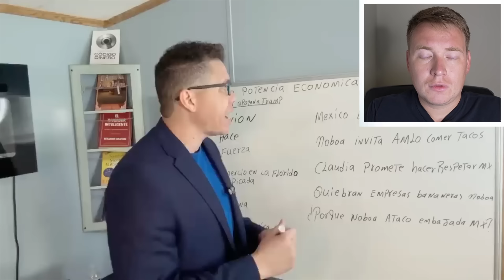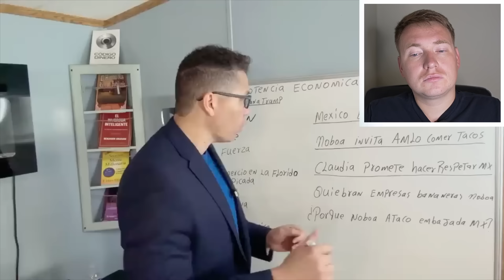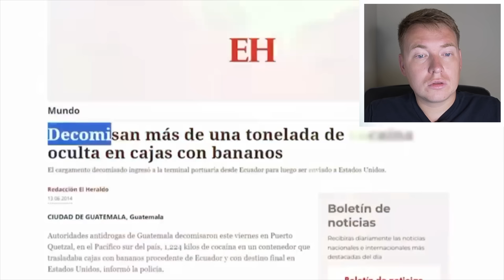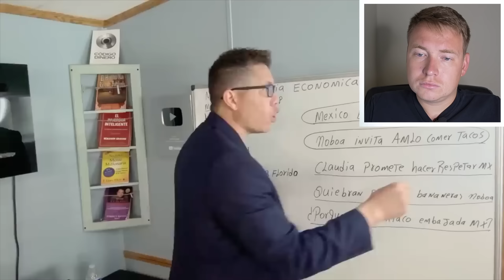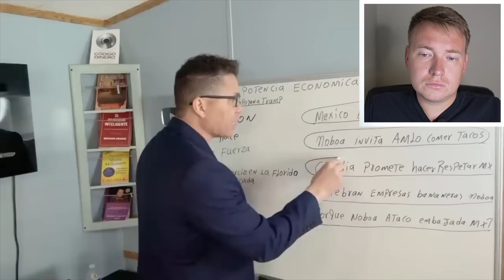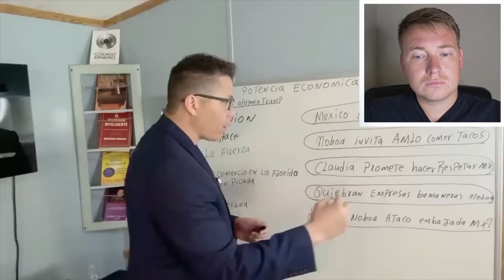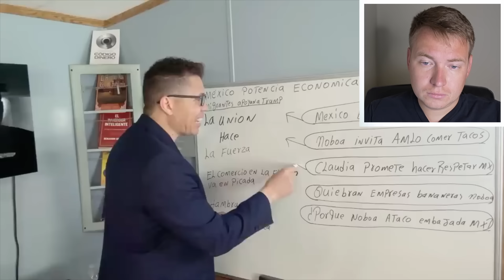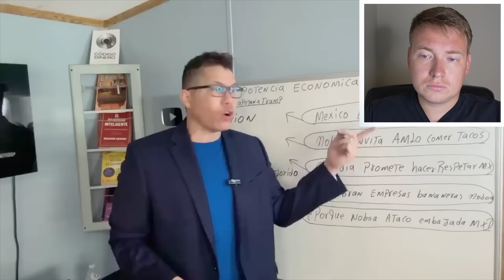NUEVA PRESIDENTA de MÉXICO DESTRUYE a ECUADOR y SE FORMÓ UN CAOS TOTAL 🇲🇽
RUSO reacciona a VIVIR en MÉXICO vs USA | Reaccionando a VIVIR en MÉXICO vs USA
VIVIR en MÉXICO vs USA | Reacción ruso con subtítulos en español